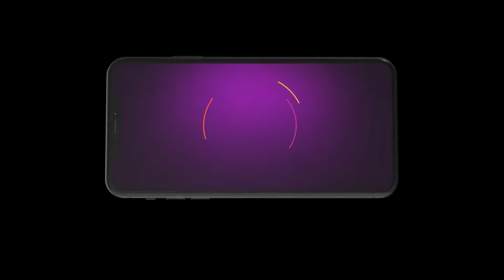Suryakantham | Ep 1466 | Preview | Jul, 26 2024 | Anusha Hegde And Prajwal | Zee Telugu